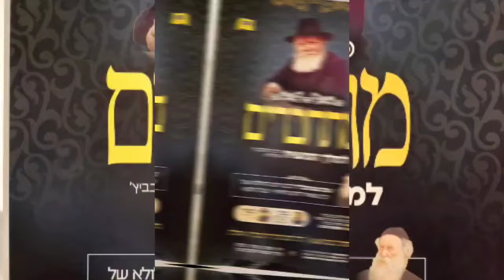בראשון לציון מתחברים למלך המשיח